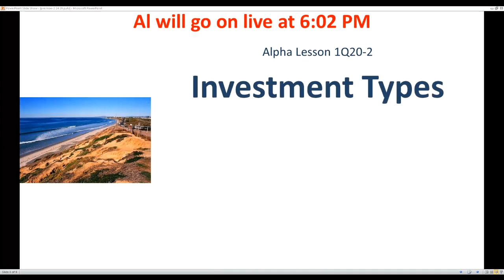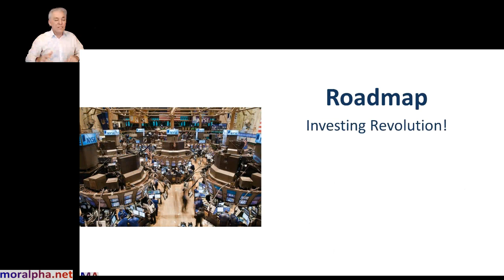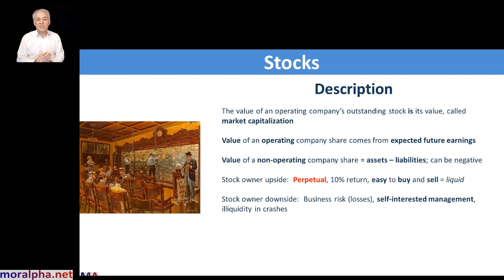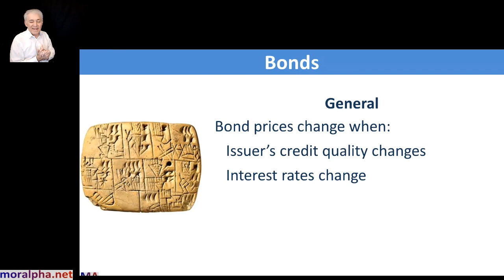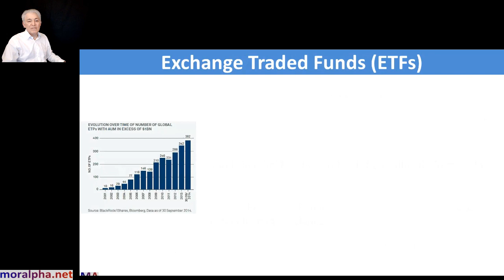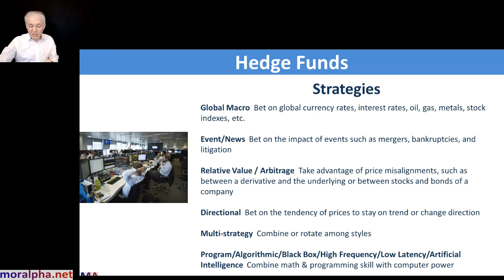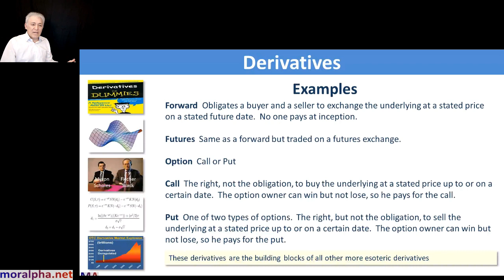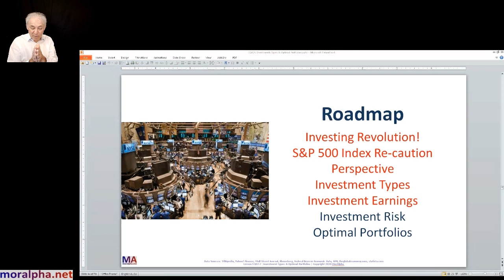Get MorAlpha Show - Investment Types and Optimal Portfolios - Part A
* The presentation begins at 10:50. *

** Error correction at 1:23:40.  Al says that with a forward you buy the house on the forward date at the market price that day.

In reality, with a forward, you would set the purchase price on the day you enter into the forward.  On the forward's maturity date, the sale would occur at that stated price.

The odds are high that the prevailing market price on the maturity date will be different than the price at which they exchange the house.

So why enter into a forward when it works against you half the time?  As insurance against a large move in the price against you. **

In this third Get MorAlpha Show episode, Al Mora takes us through everything from Treasury bonds to cryptocurrency.

Al presents for 90-minutes.

He is going to present Part B on Wednesday February 26 to finish today's presentation.

The Get MorAlpha Show series teaches how to take control of your financial future with knowledge gained in MBA school and 25 years of institutional capital markets activity.

This is the opposite of get-rich-quick. It is about getting informed and investing with eyes wide-open to arising risks and opportunities.

*** Al Mora / MorAlpha is not an investment advisor, investment manager, financial advisor, broker, dealer, hedge fund, or investment bank and is associated with no such entities.  We make no explicit investment recommendations.  Consult with an investing professional you trust before making investment decisions.